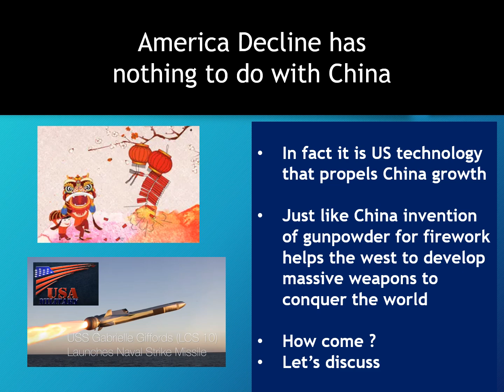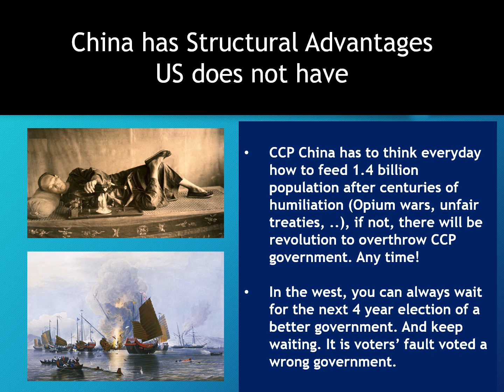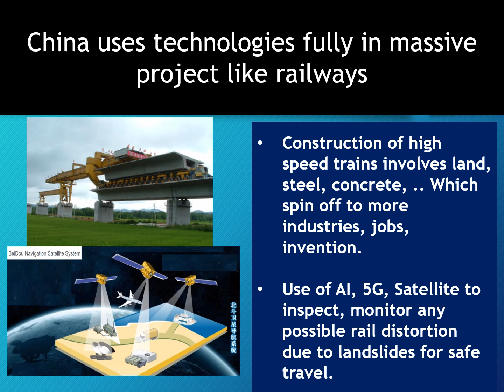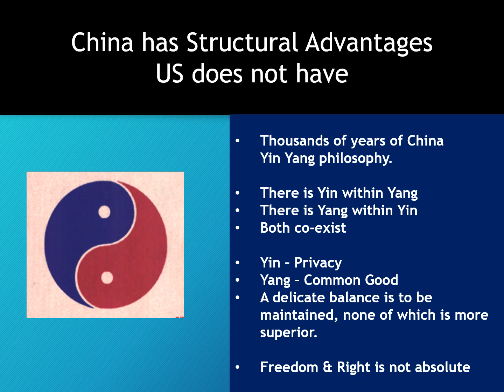America Decline has nothing to do with China